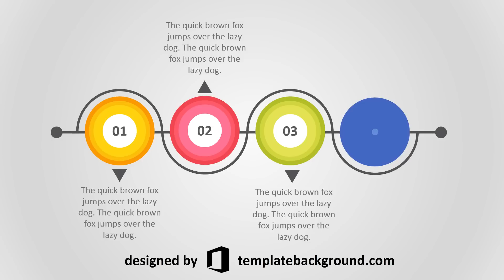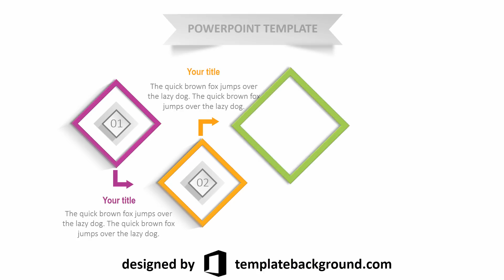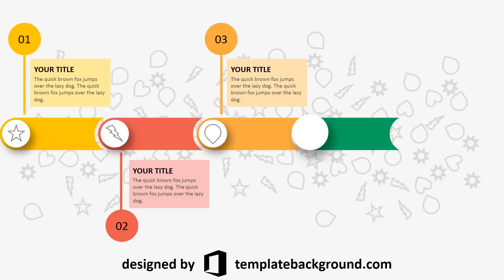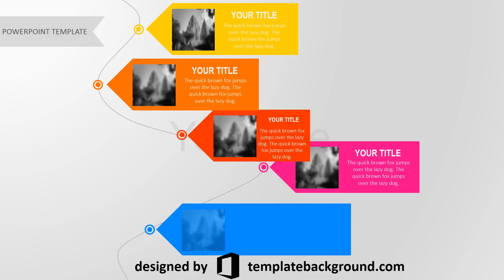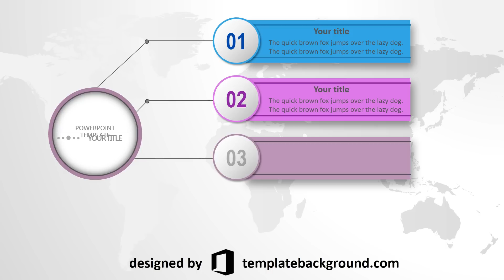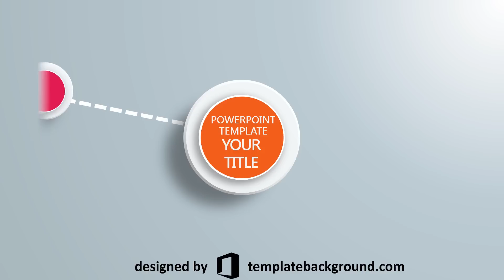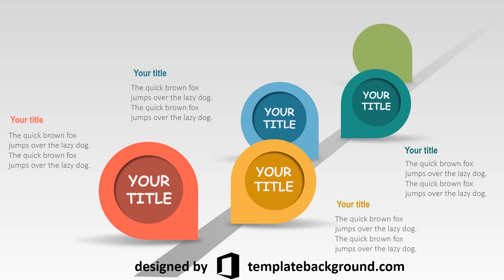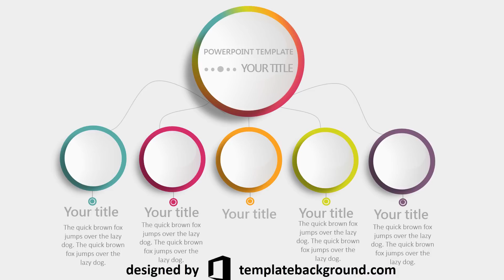3D Animated PowerPoint Templates Free Download | Professional Motion Slides for Presentations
3D Animated PowerPoint Templates Free Download | Professional Motion Slides for Presentations

This video provides a complete collection of high-quality 3D animated PowerPoint templates that you can download for free and use in any type of presentation. These templates are designed to help you create visually impressive slides with smooth animations, dynamic transitions, and professional motion graphics. Whether you are preparing a business proposal, a school project, a marketing pitch, or a conference presentation, these 3D templates will elevate the visual impact of your slides instantly.

The collection includes a variety of styles such as corporate themes, futuristic designs, infographic animations, 3D object movements, rotating elements, and dynamic text reveals. All templates are fully editable in Microsoft PowerPoint, allowing you to customize colors, fonts, layouts, icons, and animations without needing any additional software. This makes the templates suitable for beginners and advanced users who want to enhance their presentation quality quickly and efficiently.
These 3D animated templates are particularly useful for content creators, educators, business professionals, and students who need eye-catching visuals to keep audiences engaged. Many presentations fail because they rely on flat, static slides. Using 3D motion elements helps communicate information more clearly and makes complex ideas easier to understand. With these templates, you can present charts, timelines, diagrams, and key points in a more dynamic and memorable way.

The video demonstrates how each template works, showing the animation sequences, transitions, and structural layout so you can choose the style that best fits your project. You will also find links to download the templates directly, ensuring a fast and easy process. All templates are compatible with PowerPoint versions that support animation features, and they are optimized for both Windows and macOS users.

If you are looking to improve your PowerPoint skills or want to build more professional presentations without spending money on premium design packs, these free 3D animated templates are an excellent choice. They save time, boost visual quality, and help you stand out whether you are presenting online, in person, or recording a video.

You can pause, replay, or skip to specific sections to compare designs and find the perfect fit for your presentation.
Download the templates using the link provided in the video description and start creating powerful, engaging presentations with 3D animated effects today.